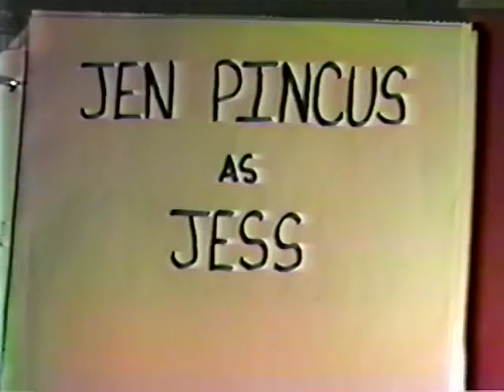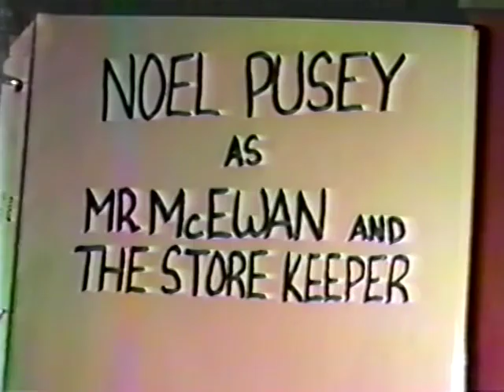The Western: Closing Credits and Bloopers